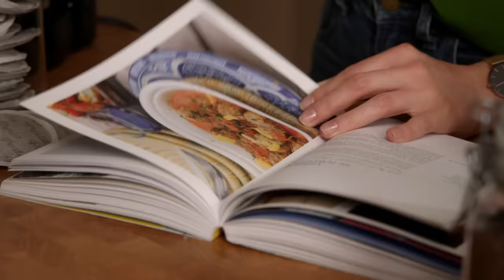Welke manier van koffiezetten is gezond?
Start jij de dag graag met een kop koffie? De meeste koffie staat in de Schijf van Vijf en past dus binnen een gezond voedingspatroon. Wel maakt het uit welk koffiezetapparaat je gebruikt. En hoeveel kopjes je op een dag drinkt. Lolkje vertelt er meer over.

Wil jij de milieu-impact van de koffie die je drinkt zo laag mogelijk houden? Kies dan voor koffie met een topkeurmerk, zoals Rainforest Alliance en Fairtrade.

Wil je meer over koffie lezen?

Hoofdstukken
00:00 Introductie
00:11 Is koffie gezond?
00:21 Hoeveel cafeïne per dag?
00:46 Welke manier van koffie zetten is gezond?
01:39 Samenvatting

ℹ️ Meer over het Voedingscentrum

Het Voedingscentrum biedt betrouwbare info over voeding en wil jou helpen om gezond, veilig en duurzaam te kiezen. Wil je meer weten? Bezoek onze website en volg ons op social media!